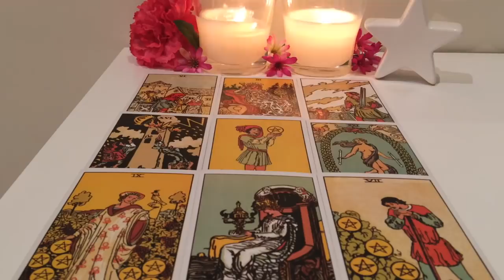Aquarius December 31-January 6 2019: Where there's trouble there's still hope, but you're exhausted!